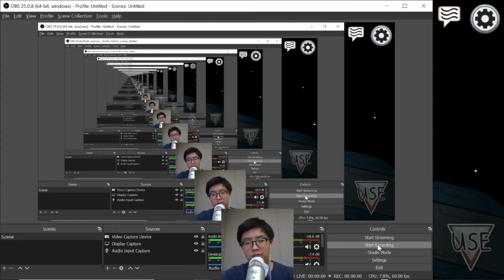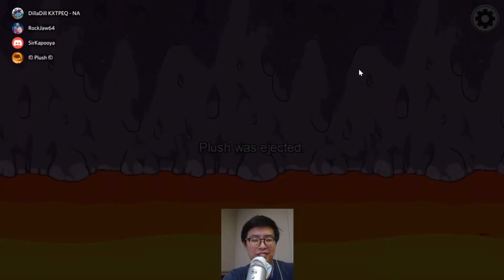Close Call - Among Us #8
When you vote off the wrong person at 6 with two imposters still around, what do you do?